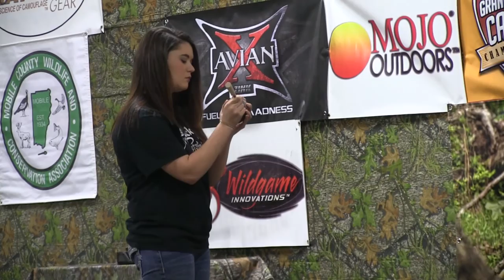2016 World Friction Division - Part 1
Callers 1 through 8